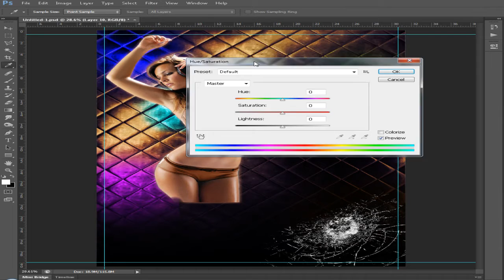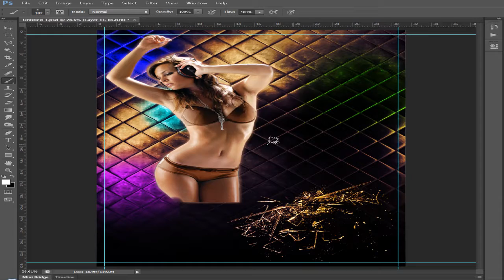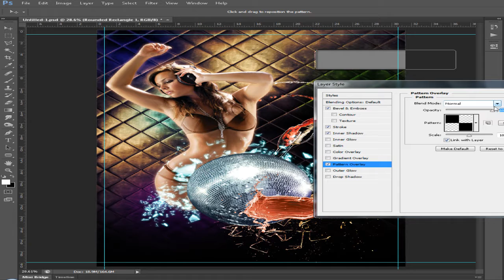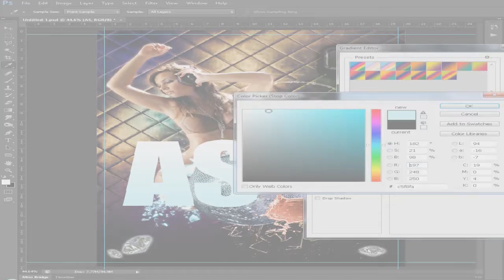Diskoteka AS plus - ( Photoshop # )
Slika je velicine 1275x1875

Slika kreirana pomocu Photoshop CS 6
Vreme rada slike: 45 min

Ako volite klipove subskrajbujte za jos.